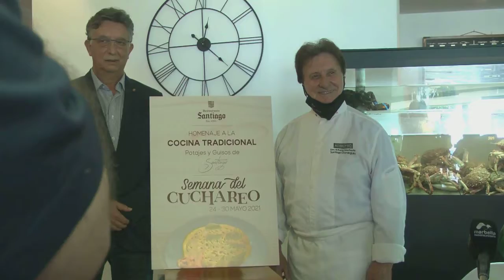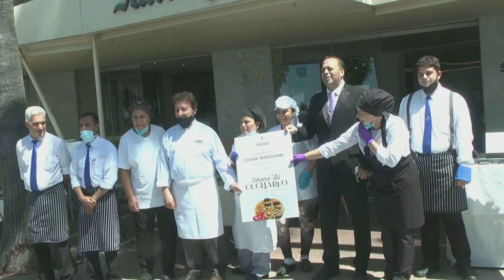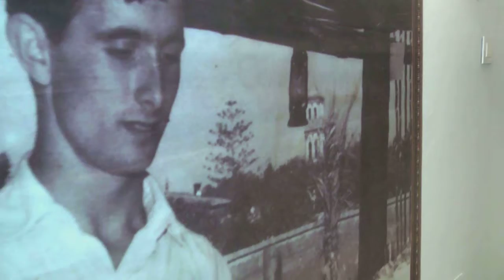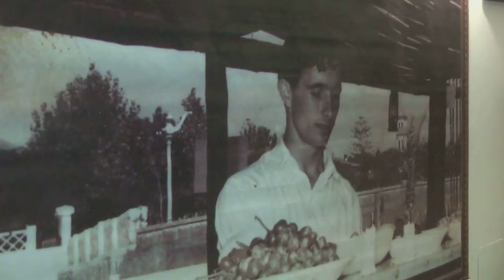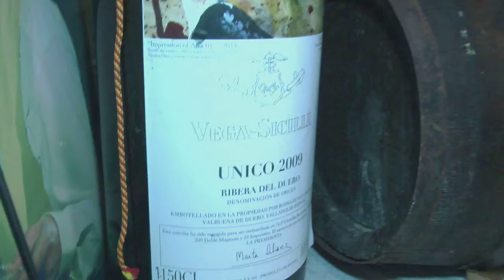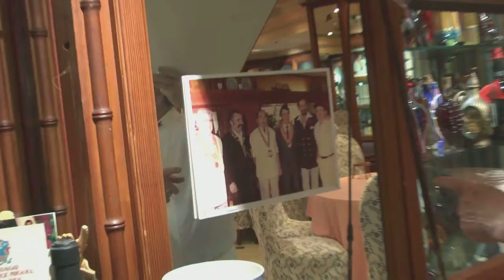SEMANA DEL CUCHAREO DEL RESTAURANTE SANTIAGO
SANTIAGO NOS PRESENTA SU MUSEO DEL VINO